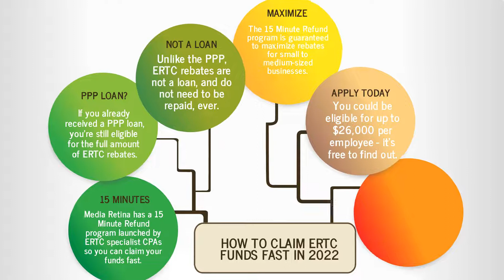Fastest ERC Tax Credit Rebate 2022 - CPA Application For CARES Act Relief Funds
The waiting list for ERTC funds keeps growing, but Media Retina can get your payout in as little as 4 weeks, and the application process takes only 15 minutes. to claim your rebate right now.